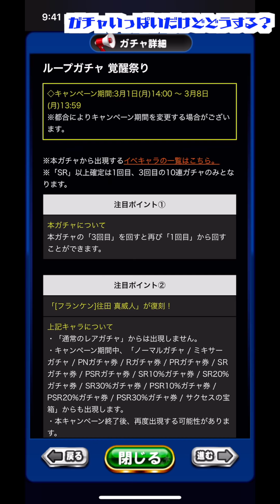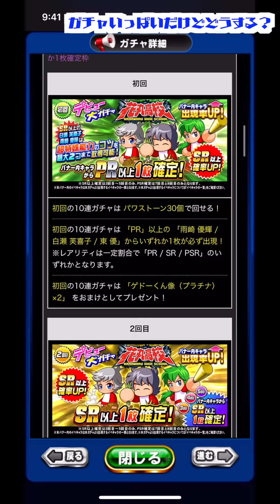【結局今どれ？】ガチャが数多く並んだので、総評します。【パワプロアプリ】